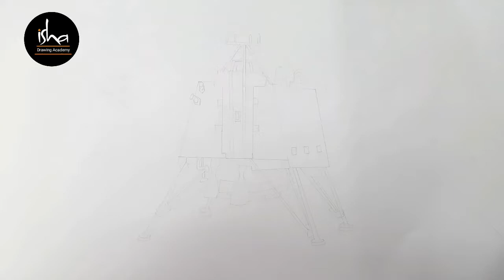Landing of chandrayaan 2 | vikram chandrayaan video | Vikram on the moon | chandrayaan 2 Launch Date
Landing of chandrayaan 2 | vikram chandrayaan video | Vikram on the moon | chandrayaan 2 Launch Date, sketch pen painting

.ISHA DRAWING ACADEMY.
7 September